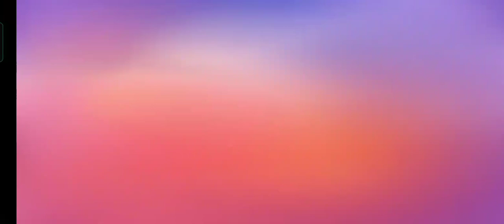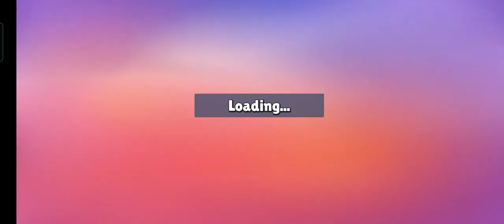Stumble Guys video Funny Gameplay